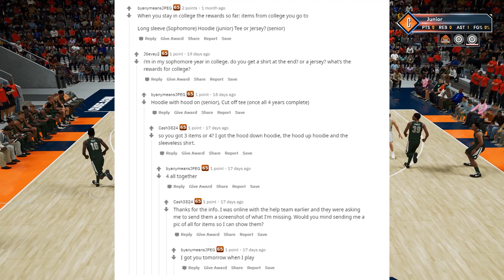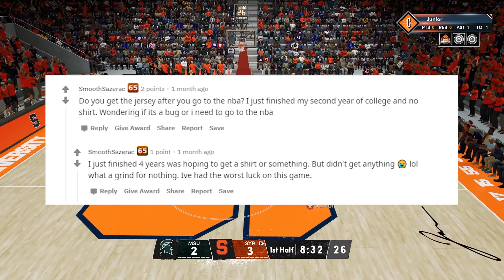What Do You Receive For Playing All 4 Four Years In College - NBA 2K21 Next Gen MyCareer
What's up everybody, it's Stone here. Today I will be finding out what you receive for playing all 4 years in college in nba2k21 next gen mycareer. I hope you enjoy!!